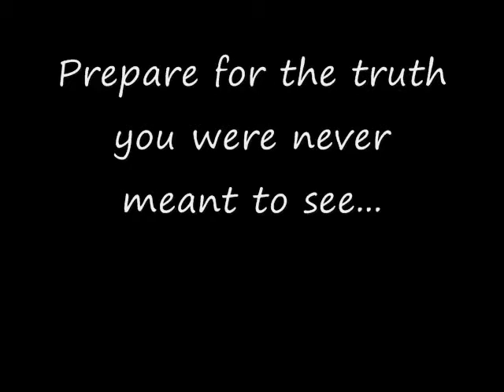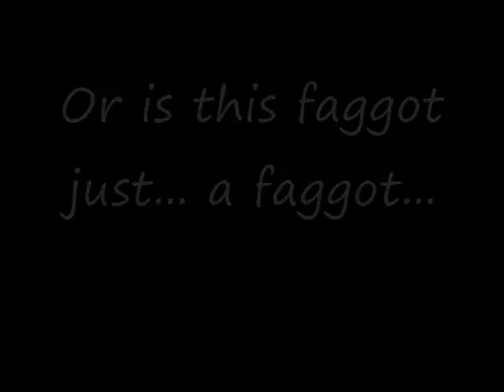Beware Walmart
Wait till end. This is my crappiest idea. (Ricky wasn't there)